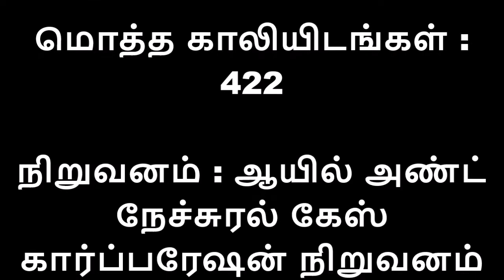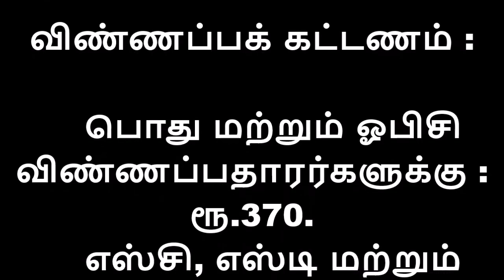வேலைவாய்ப்பு செய்திகள் 2018 | Diploma முடித்துத்திருந்தால் ONGC யில் வேலை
ஆயில் அண்ட் நேச்சுரல் கேஸ் கார்ப்பரேஷன் நிறுவனத்தில் (ஓஎன்ஜிசி) காலியாக உள்ள பல்வேறு பணியிடங்களை நிரப்ப அறிவிப்பு வெளியிடப்பட்டுள்ளது. தற்போது மொத்தம் 422 காலிப் பணியிடங்கள் அறிவிக்கப்பட்டு ஆட்கள் தேர்வு செய்யப்பட உள்ளனர். இப்பணியிடங்களுக்குத் தகுதியும், விருப்பமும் உள்ளவர்களிடம் இருந்து விண்ணப்பங்கள் வரவேற்கப்படுகின்றன. விண்ணப்பிக்க வேண்டிய கடைசி தேதி 2019 ஜனவரி 01 ஆகும்